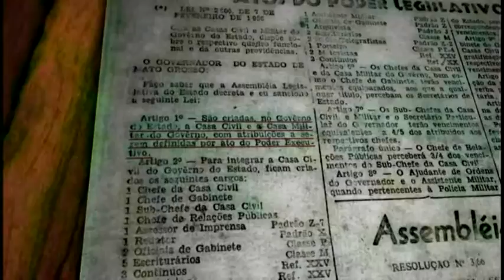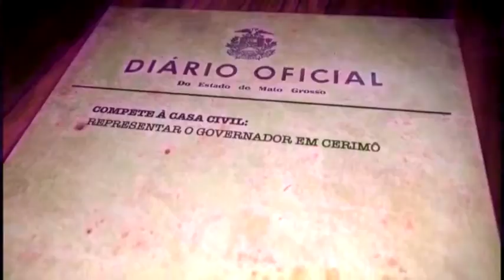Governo em Ação Governo Promoveu Evento para Comemorar os 50 Anos da Casa Militar e casa Civil